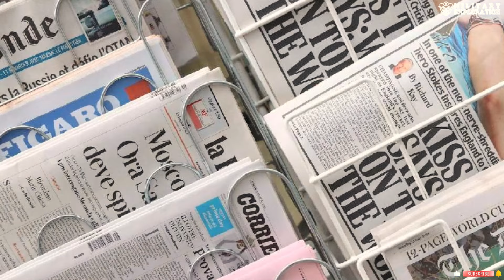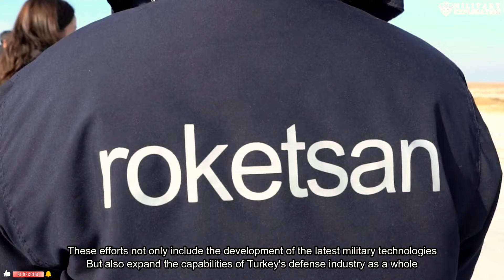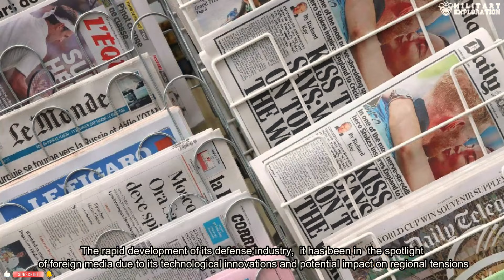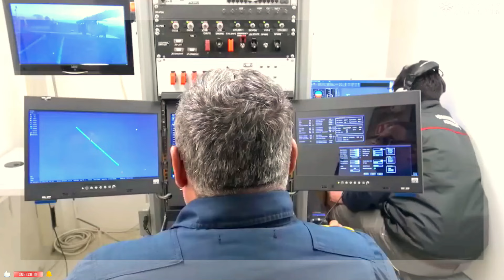Turkish Military Technology Products in World Spotlight | Extraordinary Sophistication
SIHA (For Armed Unmanned Aerial Vehicles)
Turkey's defense industry is developing and getting stronger every day. Products developed by companies such as Aselsan, Roketsan and MKE are highly appreciated.
With such achievements, news about Turkey's defense industry is increasingly appearing in foreign press.
Currently, around Hundreds of defense industry projects are underway under the coordination of President Recep Tayyip Erdoğan, Minister of National Defense and Defense Industry Presidency.